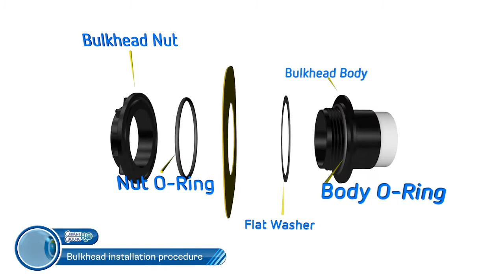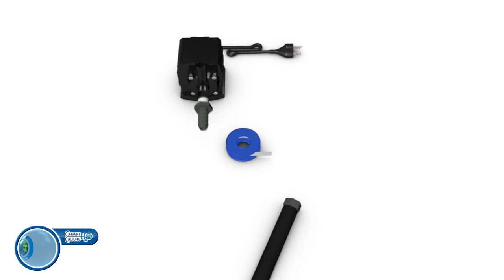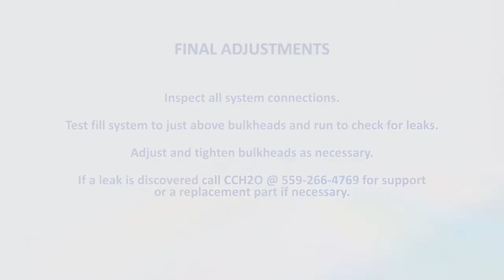CCH2O - UC-XXL-13 System Assembly Instructions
for more information regarding this system.

Animation created with Maxon Cinema 4D (R13) and Adobe After Effects (CS4).